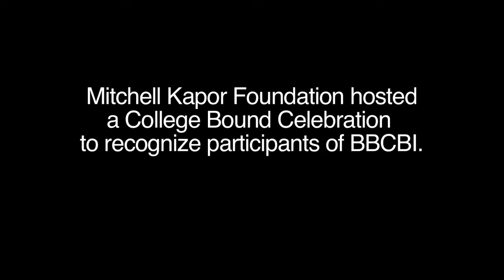BBCBI Graduation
The graduation event of the Black Boys College Bound Initiative (BBCBI).  BBCBI is now known as The College Bound Brotherhood (CBB) and is an initiative of the Mitchell Kapor Foundation.

A KEI Creative Production

Editor - Eric L. Wong
Camera - Jake Mix, Trevor Parham, Eric L. Wong